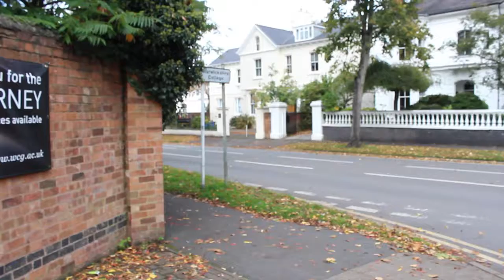The Comedy: Part dos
"Its gone, its outaa heeere, its hissttorryyy!" - Movie